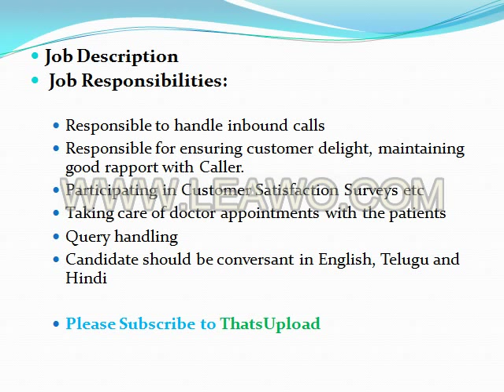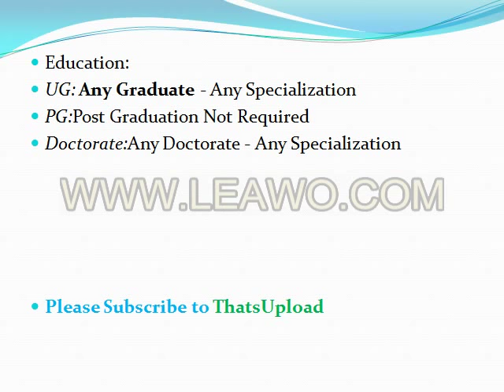Call Center Job in Hyderabad Yashoda Hospital | Super Speciality Hospital | Any Degree | Panjagutta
Call Center Job in Hyderabad Yashoda Hospital | Super Specialty Hospital | Any Degree | Corporate Hospital |